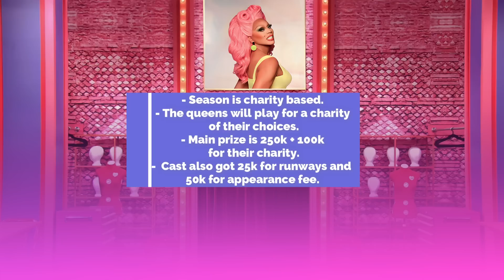ALL STARS 9 *EARLY SPOILERS* Top 3 & More - RuPaul's Drag Race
Hello, Racers! In this video you can find early spoilers (TOP 3 ETC) for RuPaul's Drag Race All Stars 9.